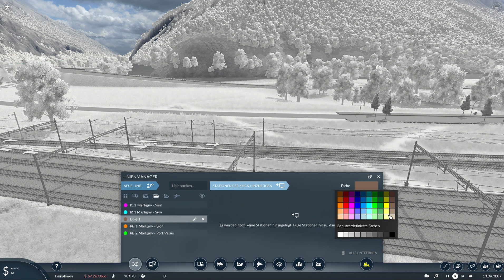Transport Fever 2 | Rhonetal #18 | Erste Güterzüge auf der Strecke, neuen Ort gegründet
Und wenn ihr Vorschläge habt oder mir etwas sonst irgendwie zum Game mitteilen wollt, schreibt es bitte in die Kommentare.

Mein System:

Laptop Nitro 5

i9-12900H 2,5 GHz ( bis zu 5,0 GHz)
16 GB RAM (DDR5 4800 MHz)
WIN 11 Home
GeForce RTX 4060 (8 GB DDR6 VRAM)

Danke fürs´s Zuschauen. Ich hoffe, ihr seid bei der nächsten Folge wieder dabei.